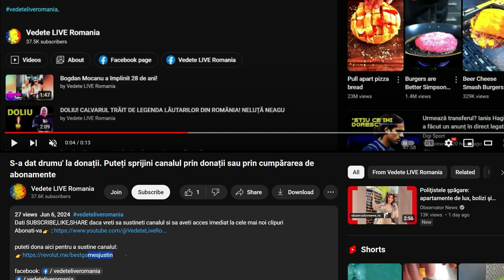Ce s-a întâmplat la concertul Andrei din Bacău